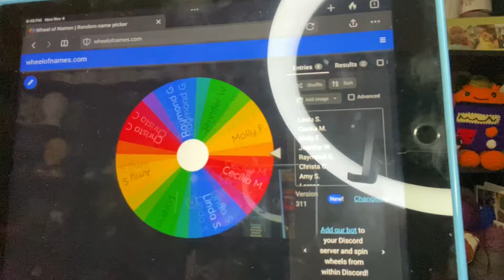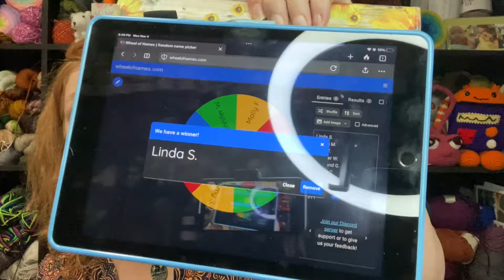Was it you? JoysTrip blanket winners - YES!! Multiple winners